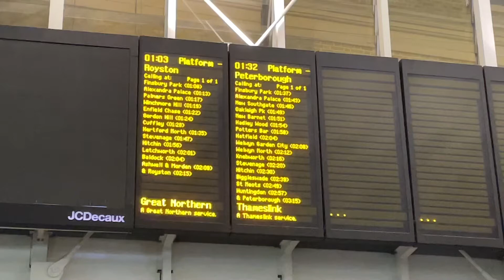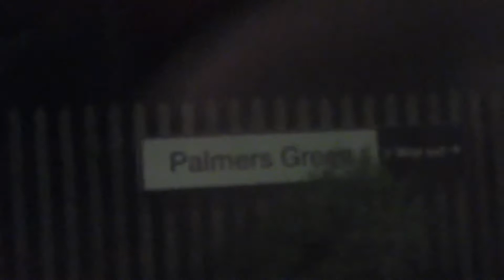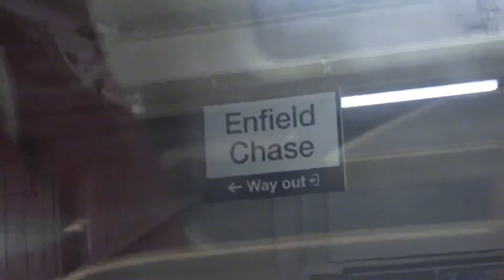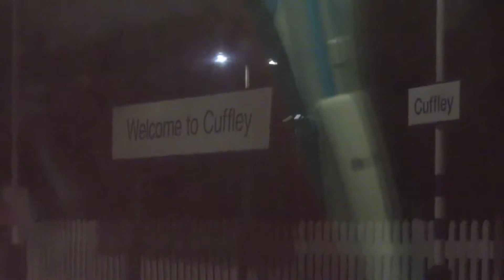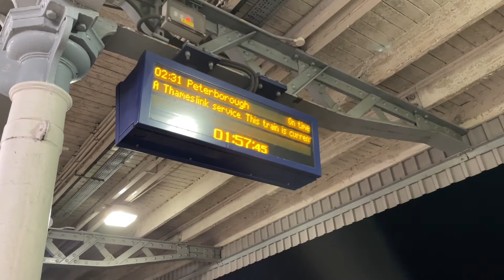The Great Northern Night Experience to Hitchin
Once every week on a Monday morning you can get a Royston service that takes you to some of the stations on the Hertford North line (which uses a Class 387)!

Interestingly I was able to catch a 387 that cascaded to Great Northern from Gatwick Express!

You can also catch the 0132 Thameslink service to Peterborough which stops at all stops from Alexandra Palace to Peterborough (excluding Arlesey and Sandy).

Remember, Mondays only!